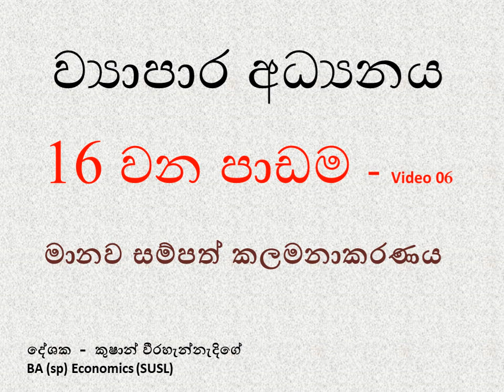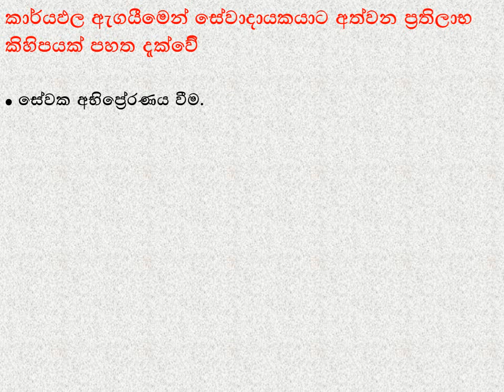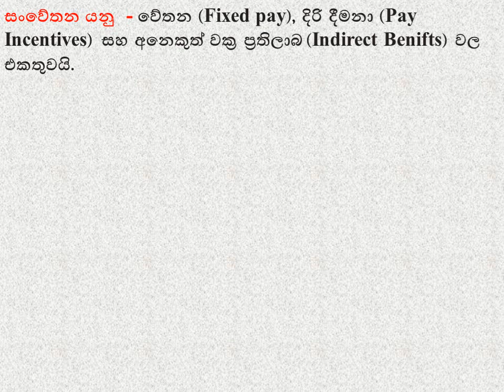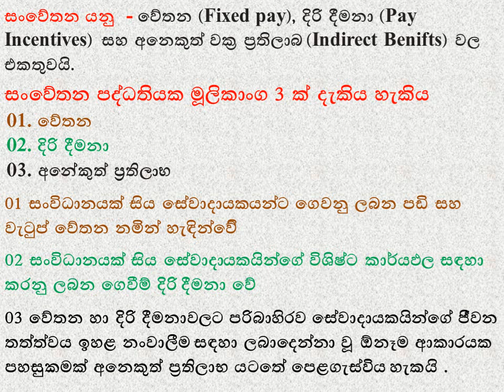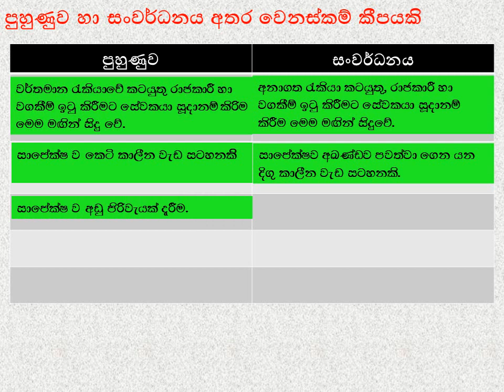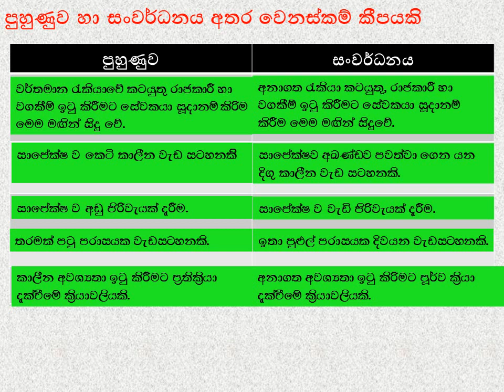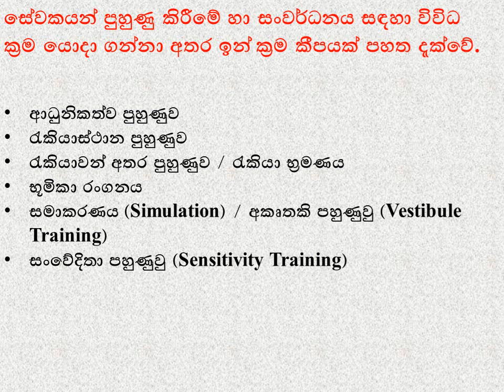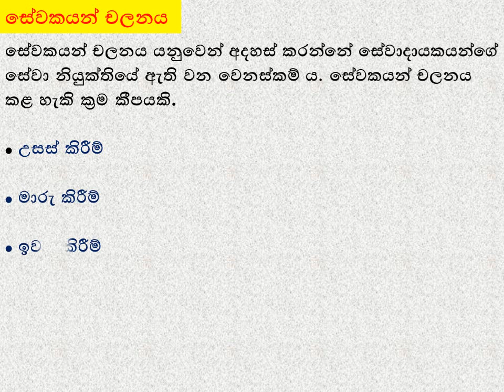BUSINESS STUDIES,Human Resourse Management/ව්‍යාපාර අධ්‍යනය16 වන පාාඩම මානව සම්පත් කළමණාකරනයVideo 6